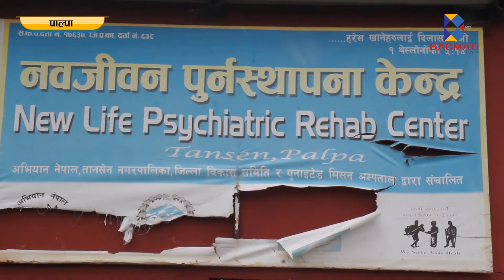सडक बालबालिकाको उद्धार र उपचार उपचार मात्र होईन उच्च शिक्षामा समेत सहयोगी अभियान नेपाल